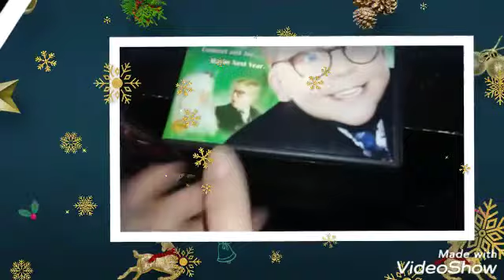MY 3 FAVORITE CHRISTMAS MOVIES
Hey all ✋
Here is my favorite Christmas movies I watchee every year.

💜STAY SAFE💜